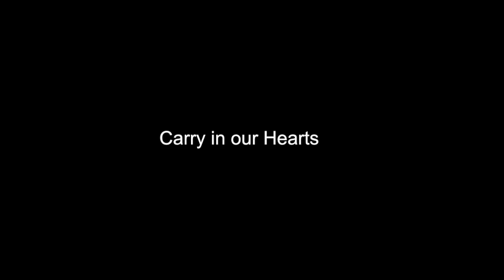Carry in our hearts